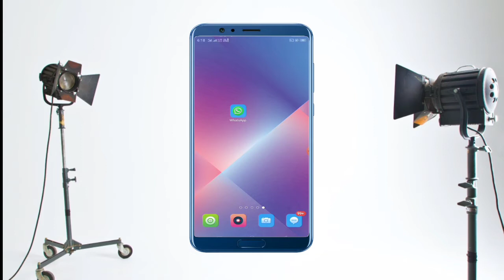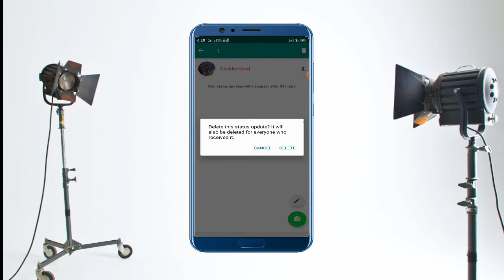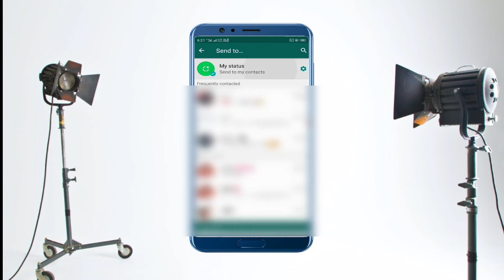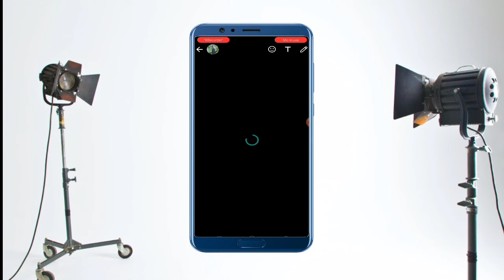How to increase WhatsApp STATUS Limit || Whatsapp Status Limit kaise badhaye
ThanxForWatching

This Video Is About How to add more than 30 seconds video in your whatsapp status...Best WhatsApp Tips And Tricks 2020...Must Watch!!